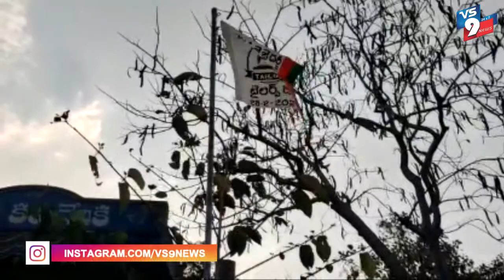జాతీయ టైలర్స్ డేను పురస్కరించుకుని దర్జీలకు సన్మానం ||VS9NEWS